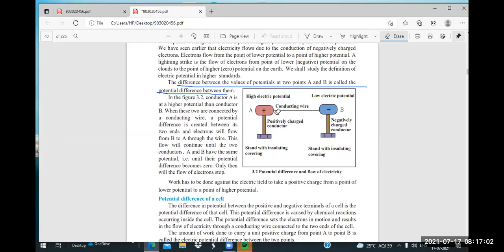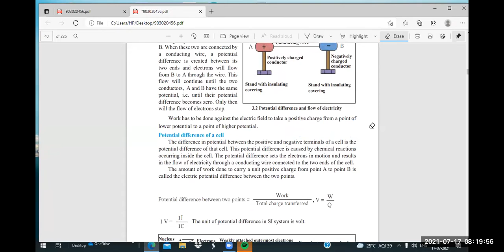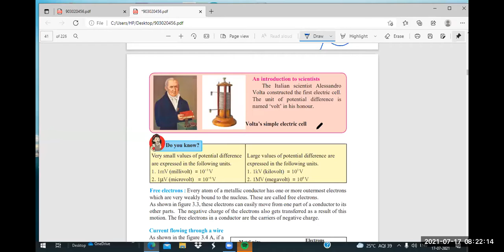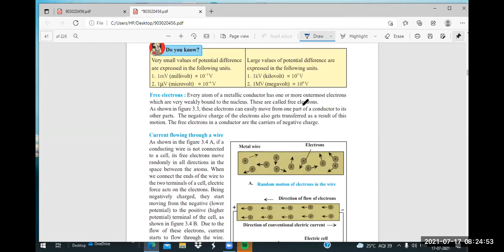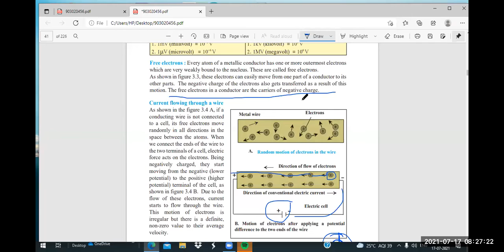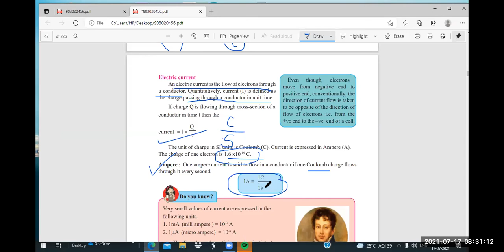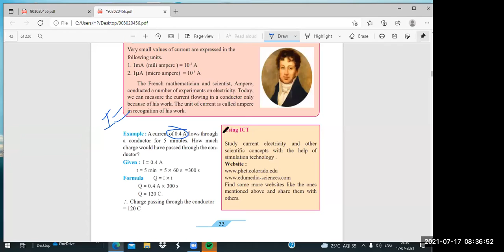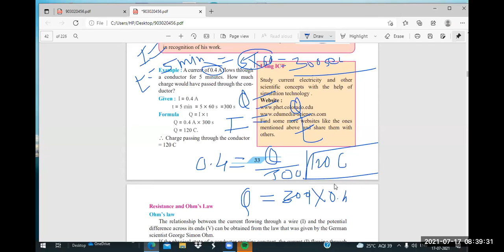Electric potential difference , electric current and it's unit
Explanation about electric potential difference ,unit of it. Electric current.